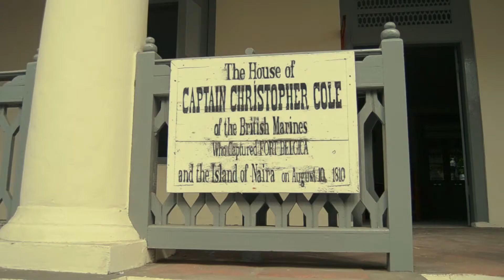Sepotong Surga dari Banda THE SPICE ISLAND (Film Pendek Ekspedisi Jalur Rempah 2017 Wilayah Banda)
Film hasil karya peserta Ekspedisi Jalur Rempah 2017 tentang sejarah rempah di Pulau Banda, Provinsi Maluku

Credit Title:
1.  Achmad Faizin
2.  Ghalif Putra Sadewa
3.  Muhamad Iko Kersapati
4.  Ni Kadek Nami
5.  Heri Purwanto
6.  Hamdani Rais
7.  Ummu Faradillah
8.  Bimasyah Sihite
9.  Mohammad Fadel
10. Wahyudi
11. Firman Faturohman
12. Juliana Kristalia
13. Yohannes Latumahina
14. Achmad Munir Wael
15. Antonia Toisuta
16. Rikardus Kolatfeka